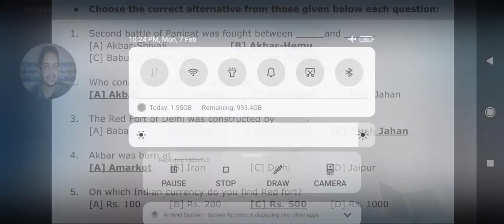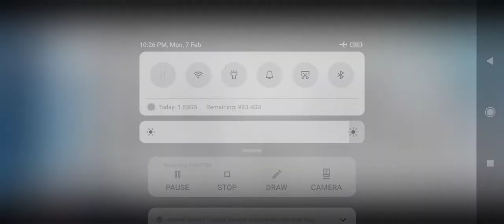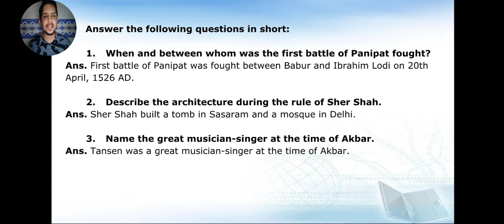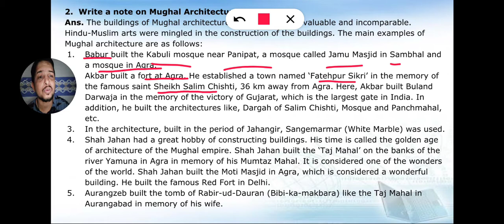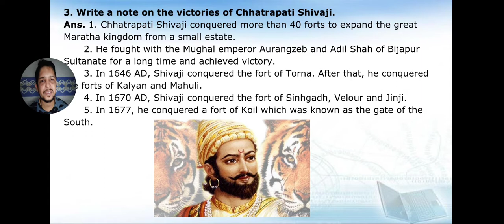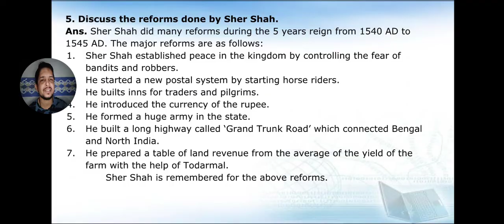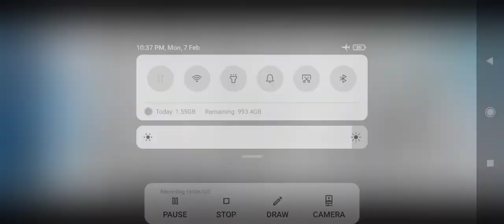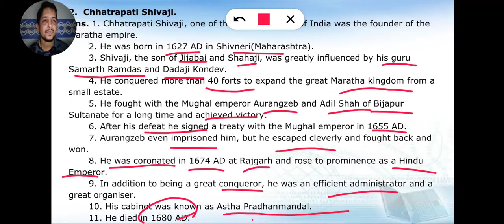STD 7 CHP 03 EXPLAINATION